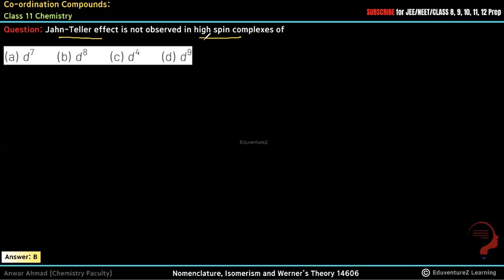Jahn-Teller effect is not observed in high spin complexes of